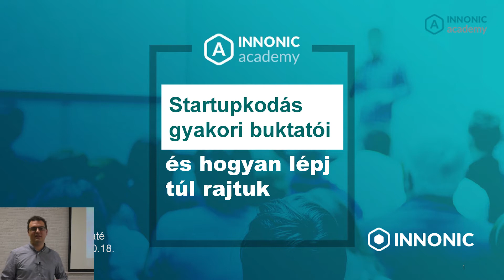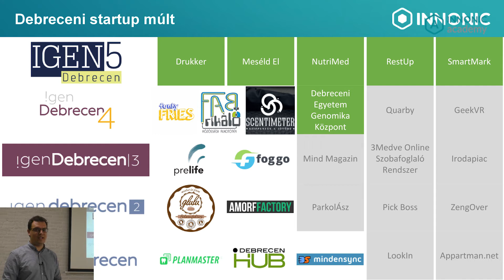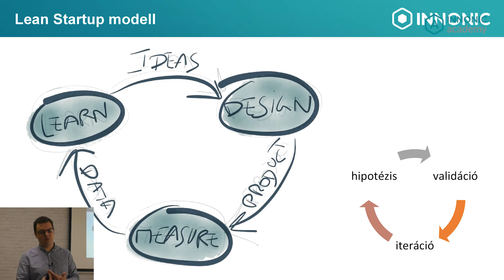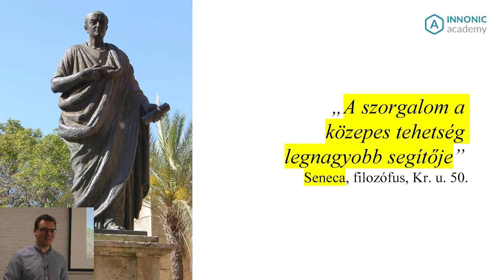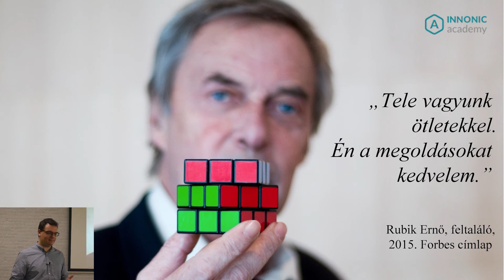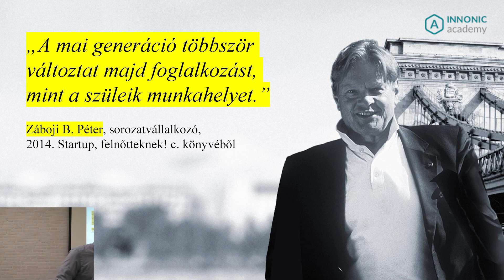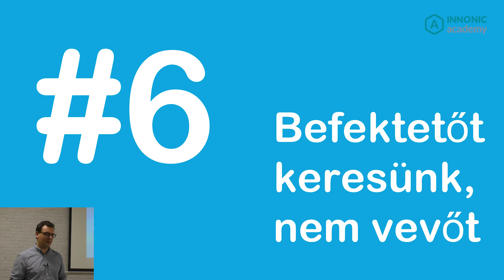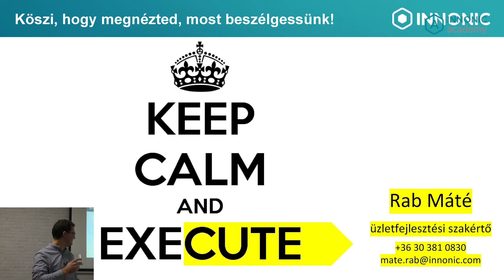Startupkodás gyakori buktatói és hogyan lépj túl rajtuk - Rab Máté - Innonic Academy Talk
Rab Máté előadása az Innonic Academy Talk 2018-on!

Érdekel a startupok világa? Esetleg van is egy szuper ötleted, de nem tudod, hogy valósítsd meg?

Az ötlet csak 1%, a maradék 99%, azaz a megvalósítás, bizony rengeteg munkával jár. Ráadásul 10 startupból mindössze 1 éli túl az első évet. De min bukik meg az a 9?

Többek között erről is beszél Rab Máté az Innonic Academy keretein belül tartott ingyenes előadásában. Valamint arról is szó esik, hogyan léphetsz túl a gyakori buktatókon.

A videofelvételen elhangzottak, külön megjelölés hiányában, az előadó szellemi alkotásának minősülnek, azok tartalmát az Innonic Group Zrt. nem vizsgálta, azokért felelősséget nem vállal. A videofelvételt személyes használatra bárki felhasználhatja, a közzétételből az Innonic Group Zrt.-nek semmilyen anyagi előnye nem származik.